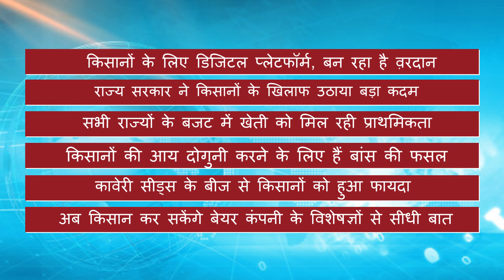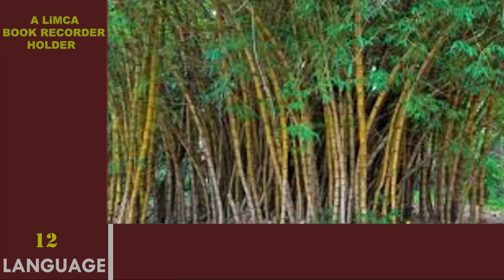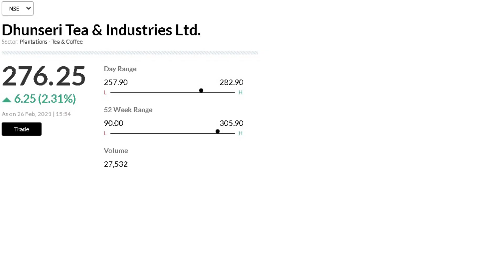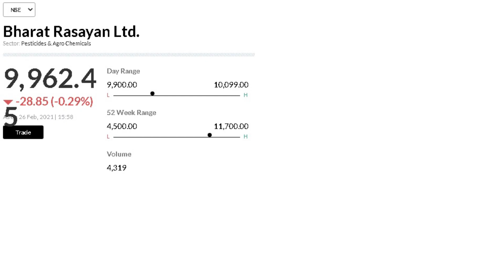AgriNewsBulletin​ || 27 February 2021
1. किसानों के लिए डिजिटल प्लेटफॉर्म, बन रहा है व़रदान
2. राज्य सरकार ने किसानों के खिलाफ उठाया बड़ा कदम
3. सभी राज्यों के बजट में खेती को मिल रही प्राथमिकता
4. किसानों की आय दोगुनी करने के लिए हैं बांस की फसल
5. कावेरी सीड्स के बीज से किसानों को हुआ फायदा
6. अब किसान कर सकेंगे बेयर कंपनी के विशेषज्ञों से सीधी बात

- डिजिटल प्लेटफार्म किसानों के लिए वरदान साबित हो रहा हैं. दरअसल किसानों को डिजिटल फ्रेंडली बनाया जा रहा है..किसान सीधे-सीधे कृषि विभाग द्वारा संचालित योजनाओं और खेती के बारे में सभी प्रकार की जानकारियां प्राप्त कर फायदा उठा रहे हैं

- चंद्रशेखर आजाद कृषि एवं प्रौद्योगिकी विश्वविद्यालय में अव्यवस्था की खामी के चलते काले गेंहू पर होने वाला ट्रायल खराब हो गया. दरअसल काले गेंहू को तैयार करने के लिए पौधे लाए गए थे जो रख  रखरखाव की खामी के चलते सूख गए.. बता दें ट्रायल के लिए  अब जालंधर से और पौधे मंगाए गए हैं.

- किसान सम्मान निधि योजना के नाम पर 33 लाख फर्जीवाड़े के मामले सामने आए हैं.. जो केंद्र सरकार की इस योजना का गलत इस्तेमाल कर रहे थे... ऐसे सभी लोगों के जो अन्नदाताओं के हक पर गलत दावेदारी कर रहे है उनके खिलाफ एफआईआर दर्ज की जा चुकी है..

- राजस्थान सरकार ने 24 फरवरी को बजट पेश करते हुए एलान किया कि अगले साल से राजस्थान सरकार का कृषि पर अलग से बजट पेश होगा.. किसानों को विशेष रूप से बिजली प्रदान करने के लिए एक अलग कृषि बिजली वितरण कंपनी की भी घोषणा की गई है. साथ ही राजस्थान के किसानों को मुफ्त फसली ऋण योजना के तहत 16,000 करोड़ तक का ब्याज देने की भी घोषणा की गई है.

- कृषि मंत्री नरेंद्र सिंह तोमर ने बांस की खेती अपनाने के मामले में छोटे और सीमांत किसानों को प्रोत्साहित करने के लिए FPO के गठन पर जोर दिया, साथ ही राज्यों से बांस क्षेत्र के लिए FPO के गठन से जुड़े प्रस्ताव भेजने का अनुरोध भी किया. और कहा कि किसानों की आय दोगुनी करने के लिए बांस की फसल प्रमुख हो सकती हैं.

- कावेरी सीड्स दुनिया की पहली ऐसी बीज उत्पादन कंपनी बन गई है जो एक लाख एकड़ से अधिक क्षेत्रों में बीजों को उत्पादन कर रही है. बता दें कावेरी सीड्स भारत के संकर बीज की सबसे बड़ी सूचीबद्ध उत्पादक कंपनी है साथ ही कावेरी सीड्स के बीज से किसानों की आमदनी में भी इजाफा हो रहा है.

- बेयर क्रॉपसाइंस कंपनी ने देश के किसानों के लिए "हैलो बेयर" नाम से टोल फ्री हेल्लाइन नंबर की सेवा शुरू की हैं जिसके द्वारा देश के किसान बेयर विशेषज्ञों से सीधा बातचीत कर खेती से संबंधित जानकारियां हासिल कर सकते हैं। हेल्पलाइन नंबर है 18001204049. आपको बता दें इन हेल्पलाइन नंबर द्वारा किसानों को 13 क्षेत्रीय भाषाओं में प्रश्नों का उत्तर दिया जाएगा. साथ ही यह सेवा सोमवार से शनिवार सुबह 9 बजे से शाम 6 बजे तक जारी रहेगी

- केंद्र सरकार द्वारा मध्यप्रदेश में चना, मसूर और सरसों पर अब समर्थन मूल्य से अधिक दामों पर खरीदी होगी इसके लिए मध्यप्रदेश सरकार ने केंद्र सरकार और केंद्रीय कृषि मंत्री नरेंद्र सिंह तोमर का आभार व्यक्त किया.

- ‘कृषि जागरण’ का हमेशा से यही उद्देश्य रहा है कि देश के किसान समृद्ध और सशक्त बनें. इसलिए "फार्मर द ब्रांड" प्रोग्राम कल सुबह 11 बजे कृषि जागरण के FACEBOOK पेज पर  LIVE होगा.

- राजधानी दिल्ली में बीते 3 सप्ताह से तापमान लगातार बढ़ रहा है। 26 फरवरी को दिल्ली में 33.2 डिग्री सेल्सियस तापमान दर्ज किया गया जो सामान्य से 8 डिग्री अधिक है। तो वहीं दिल्ली NCR में भी स्थिति उम्मीद से बेहतर रही जहां अधिकतम तापमान 31.2 डिग्री सेल्सियस दर्ज किया गया।

-To Know More About Krishi Jagran and Agri Updates-